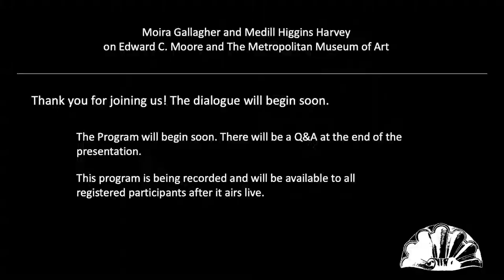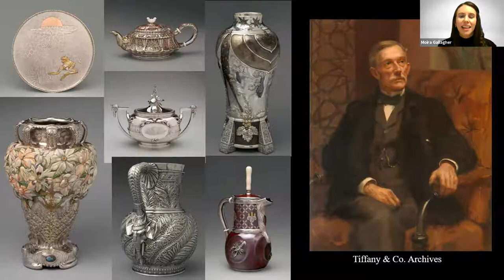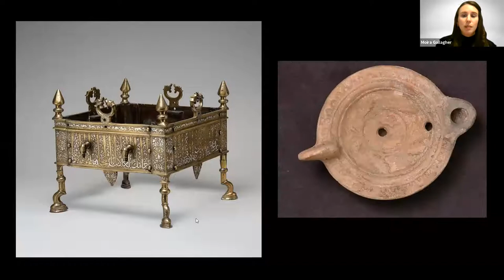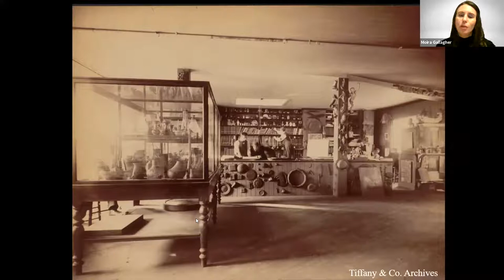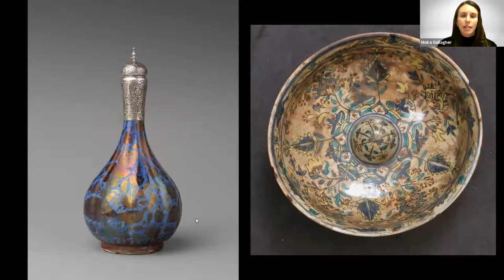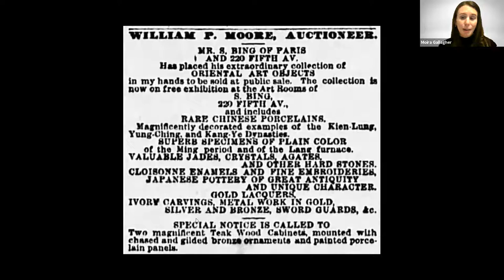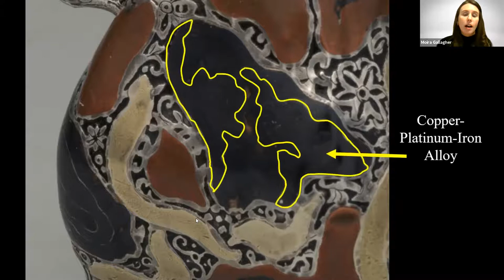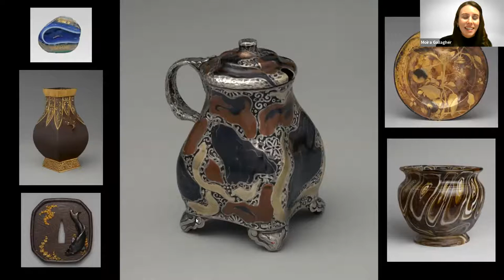Edward C. Moore, Tiffany & Co. and The Met - Moira Gallagher and Medill Higgins Harvey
On March 9, 2021, the Decorative Arts Trust hosted a virtual dialogue featuring a presentation by Moira Gallagher, Research Associate for American Decorative Arts in the American Wing at The Metropolitan Museum of Art. Moira shared her contributions to the forthcoming publication 'Collecting Inspiration: Edward C. Moore at Tiffany & Co.,' which explores the career and artistic legacy of Edward C. Moore, who served as the design director for Tiffany & Co.’s silver manufacturing division throughout the second half of the 19th century. After her presentation, Moira was joined in conversation with Medill Higgins Harvey, Ruth Bigelow Wriston Associate Curator of American Decorative Arts and Manager of the Henry R. Luce Center, who served as editor of Collecting Inspiration.

'Collecting Inspiration: Edward C. Moore at Tiffany & Co.' is now available at The Met Store

@02:17 Presentation Begins
@20:22 Mustard Pot (MET 2016.689)
@27:01 Dialogue with  Medill Higgins Harvey, Ruth Bigelow Associate Curator of American Decorative Arts and Manager of the Henry R. Luce Center
@38:46 Audience Q&A